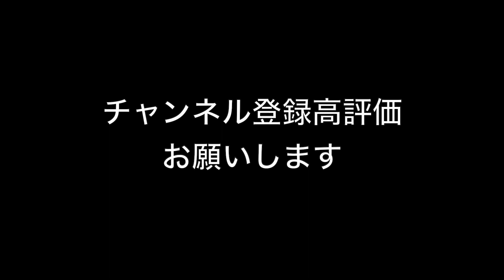【留年のすゝめ】留年の極意を伝授します(しません)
おはこんばんちは
タケヒロです。
今日の動画はサムネとタイトルを見れば分かる通り
近所のおばあちゃんの髪の毛をショートにして
おじいちゃんにしてみる動画です。
嘘です。
この概要欄を見た人は友達３人に
このチャンネルを紹介してください
そうすればあなたに幸運が訪れます！
多分、たまに。

本題です。前回の動画で勧誘に成功した３人
聞けば、３人とも留年生だという
そんな僕たちのことを少しでも知っていただきたい
ということで今回は自己紹介です。
次回から企画動画あげていきますので
この動画面白かった、これからも応援したい
と思っていただけましたら